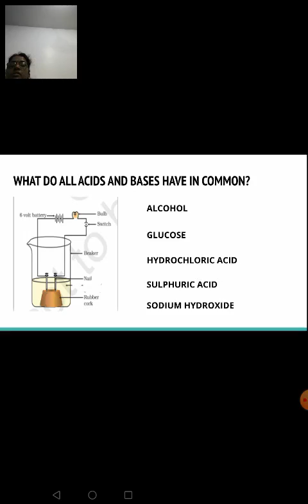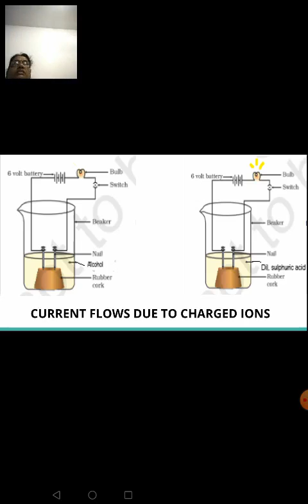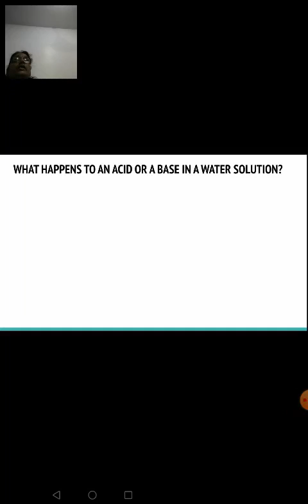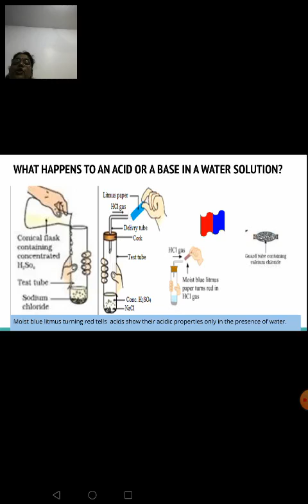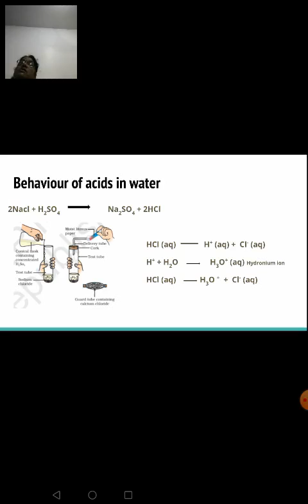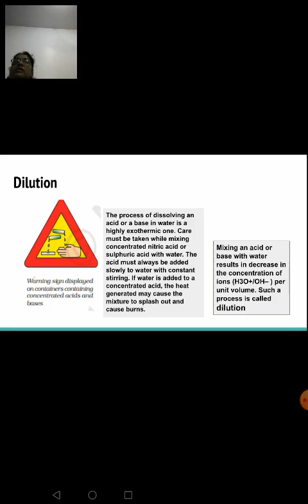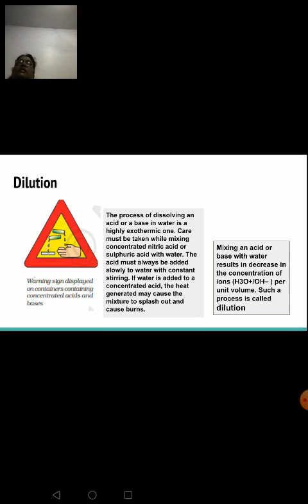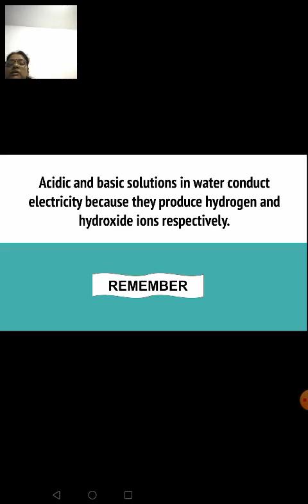class 10 chemistry ch 2 acids bases salts part 3 24 06 2020